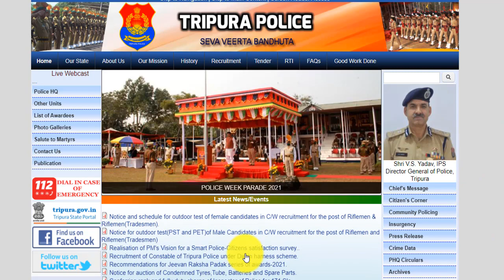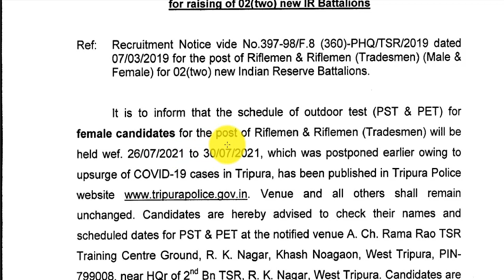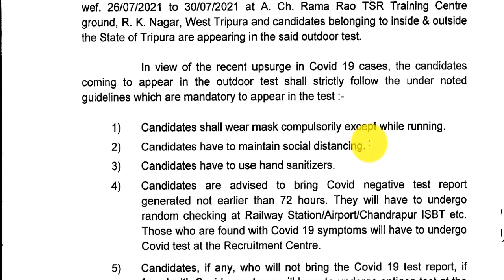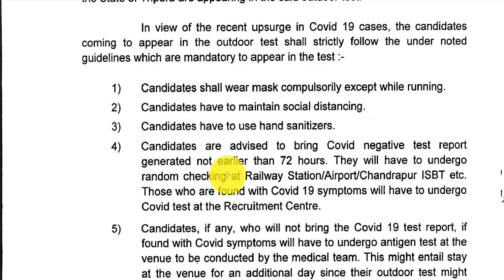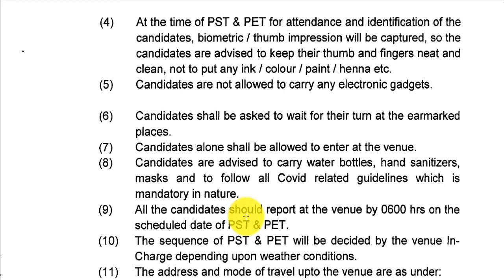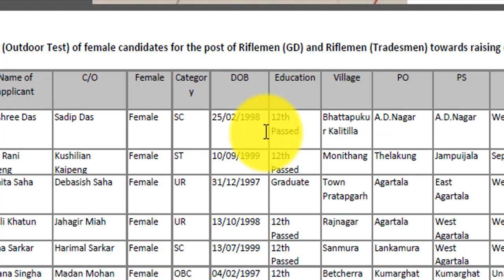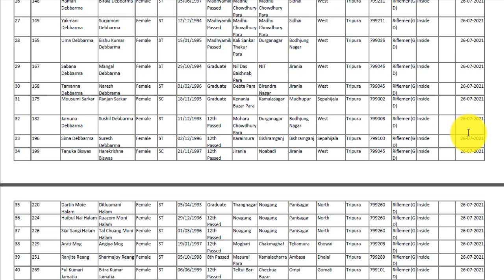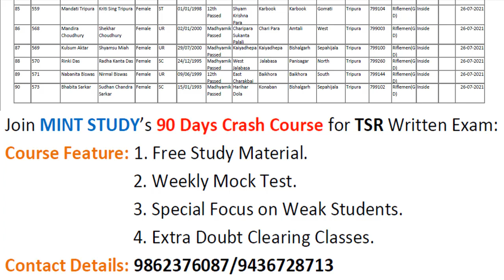TSR IRB Female Candidates List Out | TSR IRB PST & PET | Check Your Name | TSR Recruitment 2021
📘Best Books:
* TSR Riflemen, Tradesmen Book 2021
* SSC Constable GD Exam Guide 2021(Hindi)
* SSC Constable GD Exam Guide 2021(English)
* Delhi Police Constable Exam 2020 (Hindi)
* Delhi Police Constable Exam 2020(English)
* Delhi Police Constable 20 Practice sets and 10 Solved Paper(Hindi)
* Delhi Police Constable 20 Practice sets and 10 Solved Paper(English)
* Lucent's General Knowledge
* General Knowledge 2022(Arihant)
* Fast Track Objective Arithmetic(Math)
* Arihant objective general english by SP Bakshi